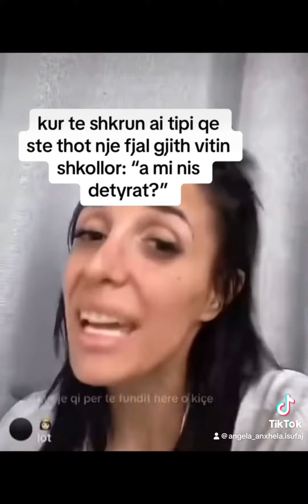qesh me lot